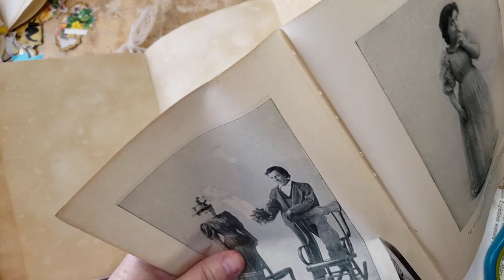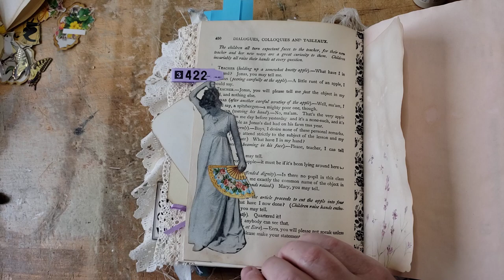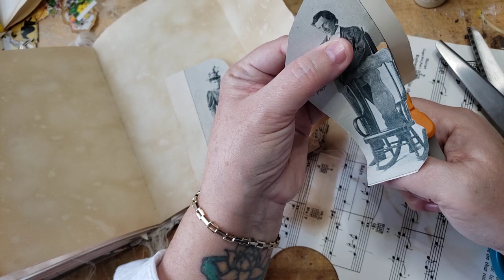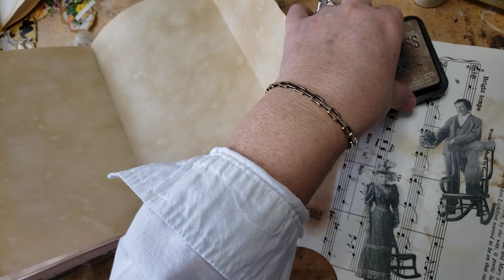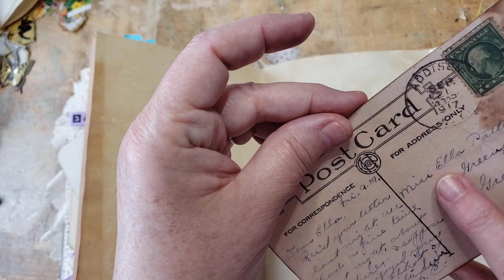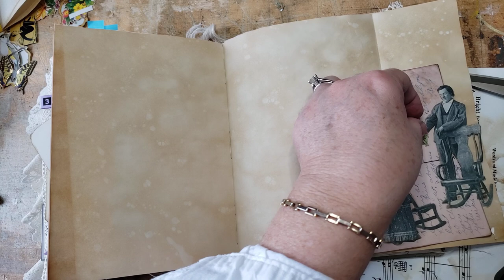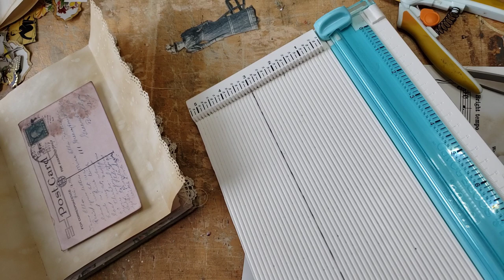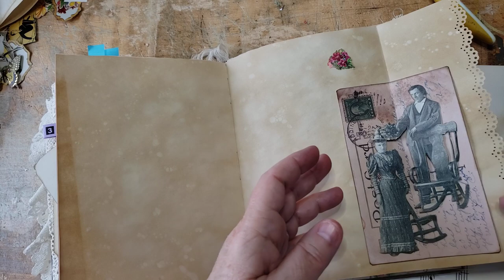30 Minutes of My Day, part 1 👋😀☕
Yes, I lost track of time and talked too much. Again. Groan. There is a part 2 with the ending, so look for it.

I turn on my camera for 30 minutes and that's what I share... it's not fancy. It's just me chattering while I work.